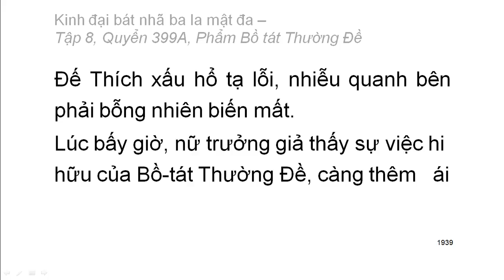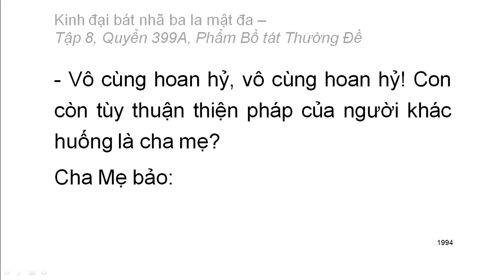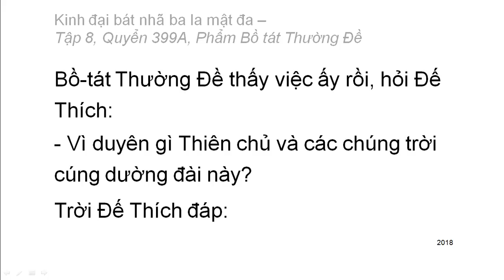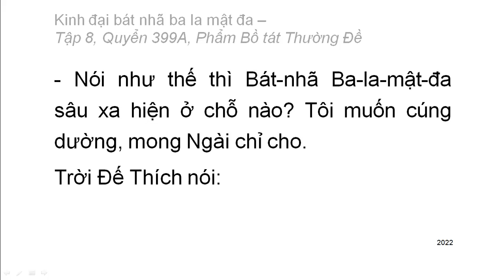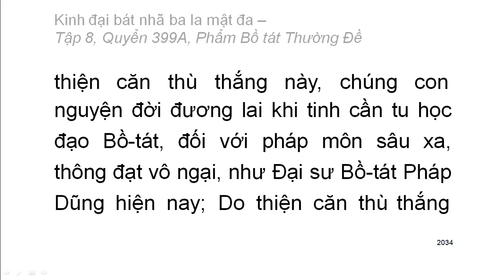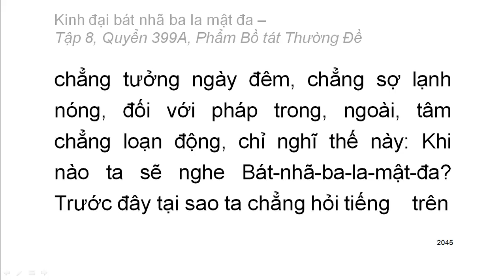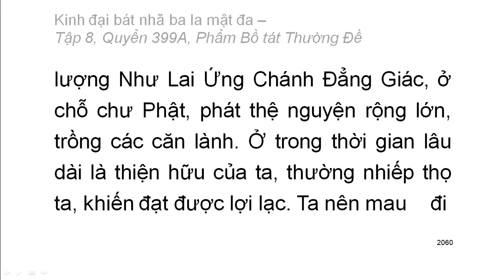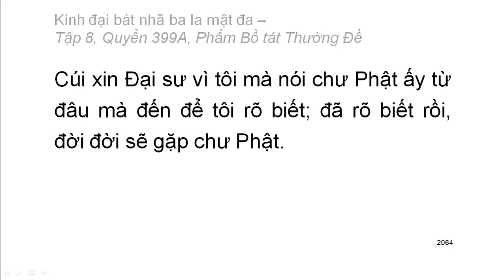Quyển 399A: Kinh đại bát nhã ba la mật đa - Phẩm Bồ tát Thường Đề (rất hay) (399/600)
Phẩm 77: Phẩm Bồ tát Thường Đề
Hán dịch: Pháp sư Huyền Trang
Việt dịch: Hoà thượng Trí Nghiêm
Giảo chính: Hoà thượng Quảng Độ